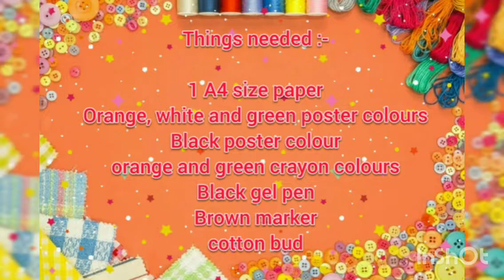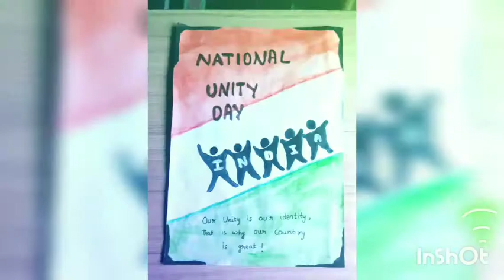National unity day special 💐🙏/mustwatch /Anhavika's Creativity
HAPPY NATIONAL UNITY DAY TO ALL OF YOU💐🎉☺️

Hello guys
 welcome to